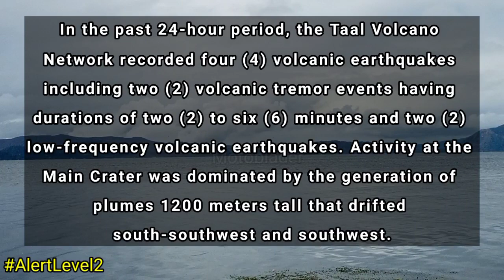TAAL VOLCANO UPDATE TODAY APRIL 27, 2022 | ACTUAL SITUATION FOOTAGE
In the past 24-hour period, the Taal Volcano Network recorded four (4) volcanic earthquakes including two (2) volcanic tremor events having durations of two (2) to six (6) minutes and two (2) low-frequency volcanic earthquakes. Activity at the Main Crater was dominated by the generation of plumes 1200 meters tall that drifted south-southwest and southwest. Sulfur dioxide (SO2) emission averaged 6,020 tonnes/day on 25 April 2022. Temperature highs of 63.7°C were last measured from the Main Crater Lake on 25 February 2022. Based on ground deformation parameters from electronic tilt, continuous GPS, and InSAR monitoring, Taal Volcano Island and the Taal region has begun deflating in October 2021.

Alert Level 2 (Decreased Unrest) prevails over Taal Volcano. DOST-PHIVOLCS reminds the public that at Alert Level 2, sudden steam-driven or phreatic explosions, volcanic earthquakes, ashfall, and lethal accumulations or bursts of volcanic gas can occur and threaten areas within TVI and along its coast. Entry into TVI, Taal’s Permanent Danger Zone, must therefore be strictly prohibited. Local government units are advised to continually strengthen preparedness, contingency, and communication measures, especially for previously evacuated high-risk barangays in case of renewed unrest. Civil aviation authorities must advise pilots to avoid flying close to the volcano as airborne ash and ballistic fragments from sudden explosions and wind-remobilized ash may pose hazards to aircraft. DOST-PHIVOLCS is closely monitoring Taal Volcano’s activity and any new significant development will be immediately communicated to all stakeholders.

Peace Yow!